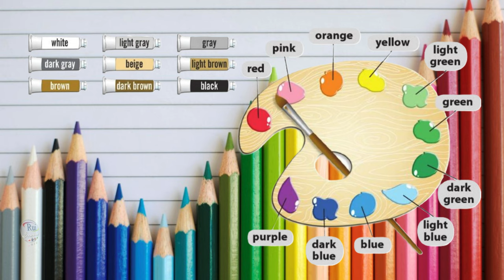Colors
🔘RuiEnglish Lec: Colors